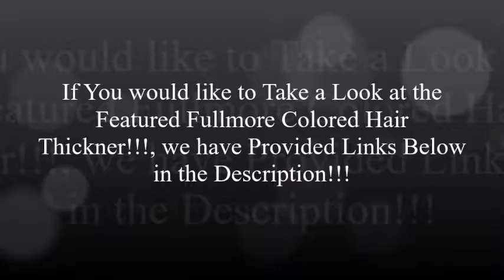Fullmore Colored Hair Thickener Reviews!!! Prices & Packages Available!!!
- Fullmore Colored Hair Thickener!!!

Welcome to Another of Our Fantastic Video Creations!!! If you would like to Take a Look at the Featured "Fullmore Colored Hair Thickener"!!! Just Click on the Provided Links in this Description!!! Also, if you would like to Take a Look at Our Page and Article on the Featured Product, Just Click on the Links Provided in this Description as well!!!

fullmore colored hair thickener reviews
fullmore
fullmore hair spray
fullmore hair color spray
fullmore spray
thick hair
hair thickening spray
hair color spray
root cover up spray
toppik hair thickener
toppik colored hair thickener